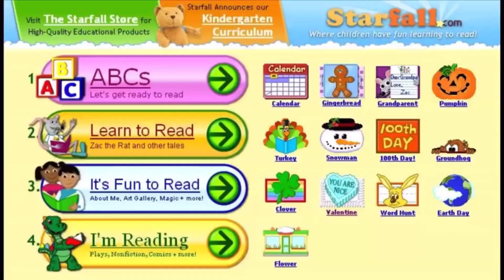Mom I’m doing my school work